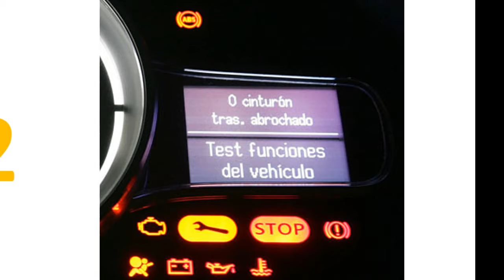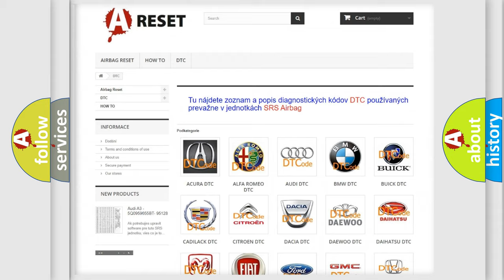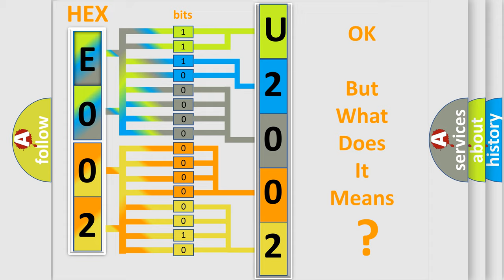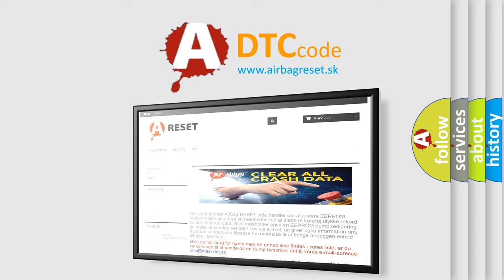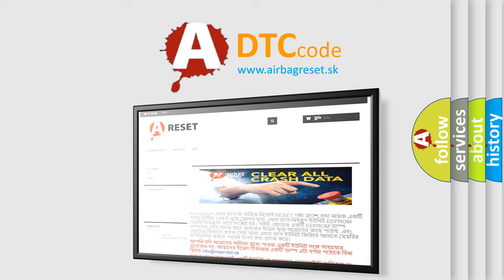DTC Alfa-Romeo U2002-87 Short Explanation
Contents:
0:21 Basic DTC analysis according to OBD2 protocol standard.
1:48 Insight into programming
2:58 A diagnostically understandable description of the Diagnostic Trouble Code
3:05 Basic error definition

Make:
Alfa Romeo
Code:
U2002-87
Definition:
Message Ipc_Vehicle_Setup (From Instrument Panel Cluster) - Missing Message
Failure Type:
Missing Message